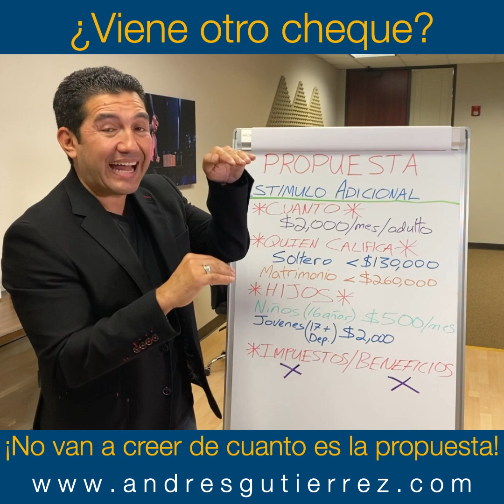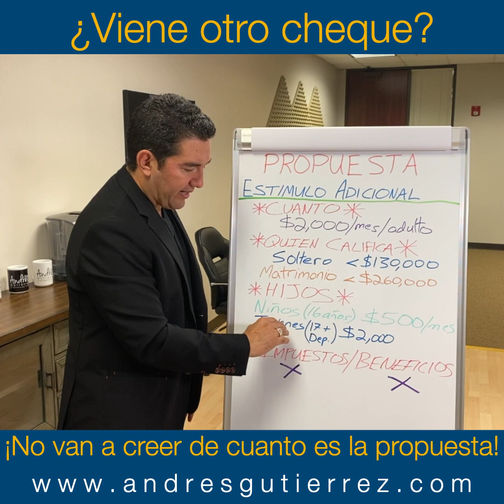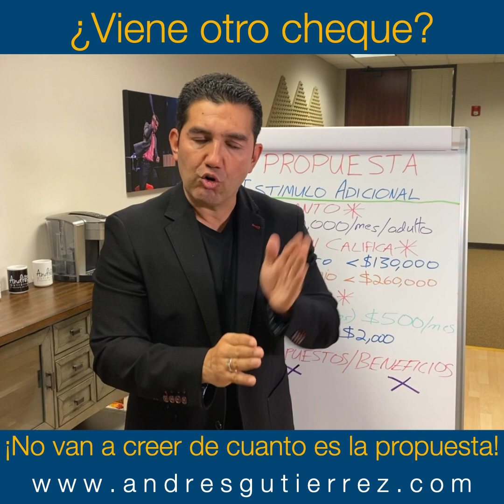¿Viene otro cheque? 😃👏💰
Si esto se extiende la mayoría no aguantará.
El GOBIERNO está en pláticas para enviar MÁS CHEQUES.

No te quedes atrás, aquí puedes APRENDER a hacer que tu dinero te HAGA CASO:.
Visita mi pagina y tomar ventaja de todas las herramientas que tengo ahí:

🍎 CURSO PAZ FINANCIERA I
(Para que me veas cuando era joven y bello)

¿En qué Pasito estás?

📲 O agregame a tus contactos de WHATSAPP